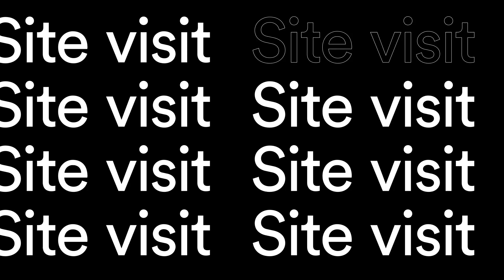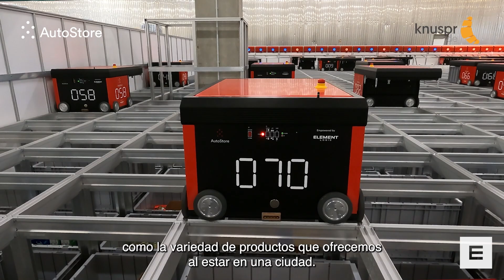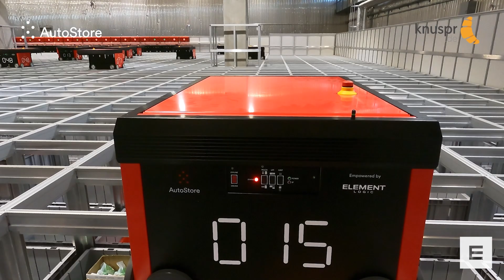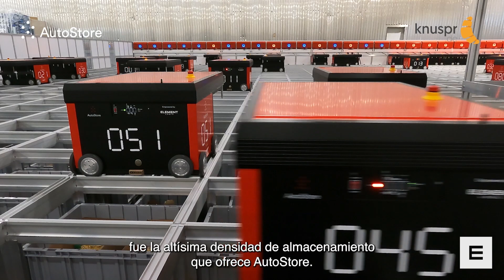Entregas en solo tres horas con un almacén automatizado | ES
El supermercado online Knuspr ha logrado triplicar la eficiencia de picking tras automatizar su centro de fulfilment con un sistema AutoStore, diseñado e implementado por Element Logic. Además, gracias a este sistema de almacenamiento y picking automatizado, la empresa perteneciente a Grupo Rohlik es capaz de entregar los pedidos a sus clientes en tan solo tres horas.